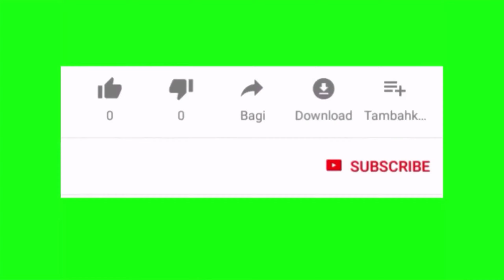KONKAN || कोकणातील 25 पर्यटन स्थळे|| Top 25 Tourist places to visit in Konkan || Kokan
This Video is only designed for entertainment all its
characters and events are fictitious. watch the video just for fun
 thanks ...